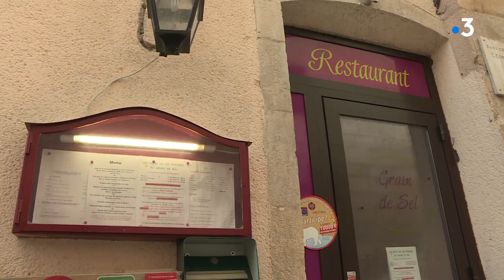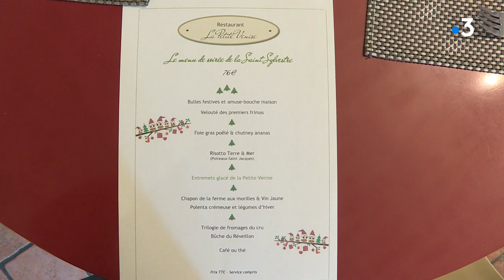Réveillon du 31 décembre : oui pour un restaurant mais pas à n'importe quel prix !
Passer le réveillon du jour de l'an au restaurant est une tradition française... mais avec un bon rapport qualité/prix. Les restaurateurs s'adaptent. Exemple à dole, dans le Jura.
Reportage : L. Ducrozet, S. Poirier et M. Bensmaïl
Avec en interview :
Patrick Franchini, Restaurateur et président de l'union des métiers et des industries de l'hôtellerie du Jura, Saber Sahli, Restaurateur et Martine d'Elia; Belle-mère de Saber Sahli